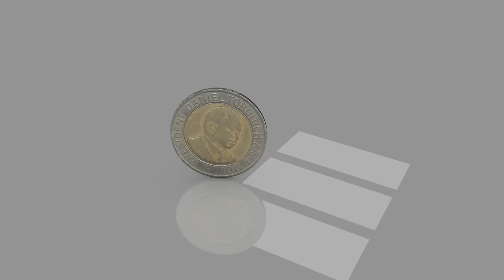reel 2014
Motion graphics reel 2014